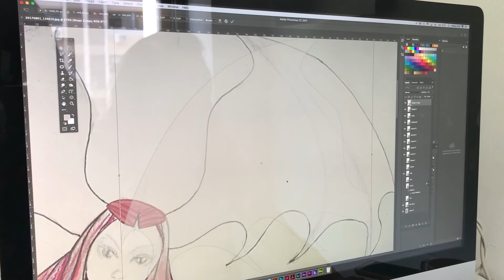Atölye İzmir Photoshop Karakter Tasarımı